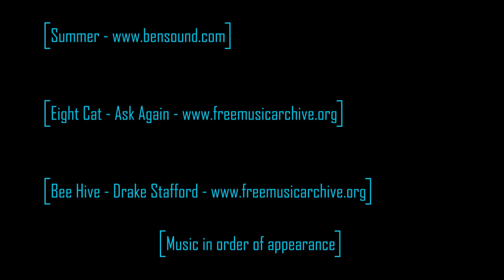Free to Play MMO's on Consoles: An Opinion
A friend of mine was looking for a decent MMO that he could play on his console, asking if Tera, The Elder Scrolls Online or Neverwinter were worth a shot. I had played all three to varying degrees so I put this together to compile my thoughts on them whilst adding a little commentary on the F2P MMO market in general.

I'm hopefully going to do more videos now that I have the proper software so please look out for higher quality videos from me in the future!